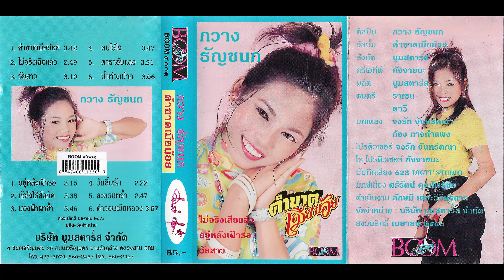กวาง ธัญชนก ชุด คำขาดเมียน้อย [แปลงจากเทปคาสเซ็ท] [ภาพเสียงคมชัด 4K]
01.คำขาดเมียน้อย(ต้นฉบับ จินตหรา พูนลาภ)
02.ไม่จริงเสียแล้ว
03.วัยสาว
04.คนไร้ใจ
05.ดาราอับแสง(ต้นฉบับ สุนารี ราชสีมา)
06.น้ำท่วมปาก
07.อยู่หลังเฝ้ารอ
08.หัวใจไร้สังกัด(เจ้าสาวนอกบัญชี ต้นฉบับ ศิรินทรา นิยากร)
09.มองฟ้าพาช้ำ
10.วันสิ้นรัก
11.ละครบทช้ำ(ละครเรื่องสั้น ค้นฉบับ ผ่องพรรณ ศรีวรนุช หรือดวงใจ สีชมพู)
12.คำวอนเมียหลวง